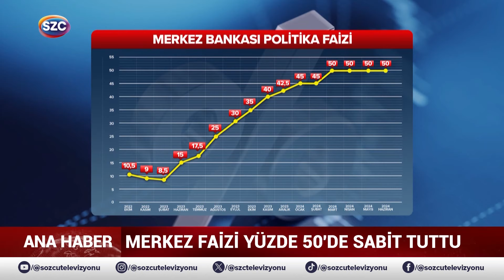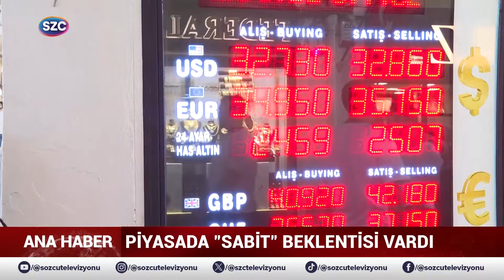Merkez Bankası Faizi Bir Kez Daha 'Pas' Geçti! Dolar, Euro ve Altında Yatay Seyir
Digiturk: 60
D-smart: 93
Turkcell TV Plus: 69
Tivibu: 69
Türksat Kablo TV: 76